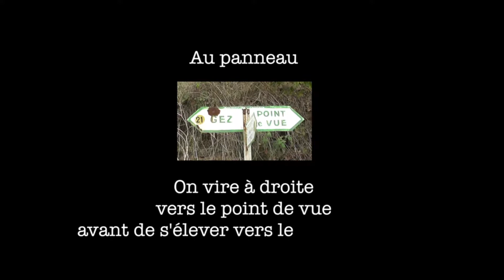Le Mont de Gez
À l'Ouest d'Argelès-Gazost, un très joli circuit pas trop difficile sur des sentiers très bien entretenus qui nous propose 2 points de vue, sur la vallée du Gave de Pau, et une vue à 360° sur les Pyrénées Centrales .
Parcours sur sentier à partir d'Argeles-Gazost avec quelques grimpées soutenues.